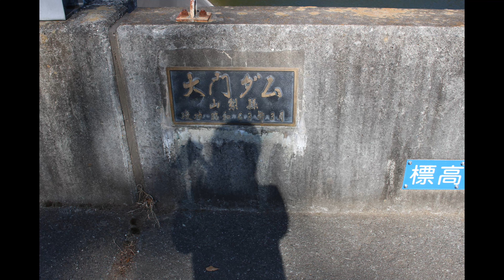[ダムを見に行く] 大門ダムを見に行く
ダムを見に行く車載動画です。山梨県北杜市にある大門ダムを見に行ってきました。紅葉のダム巡り、山梨西部その３です。

表示上『4K』と出ますがFHDでのご視聴をお勧めします。